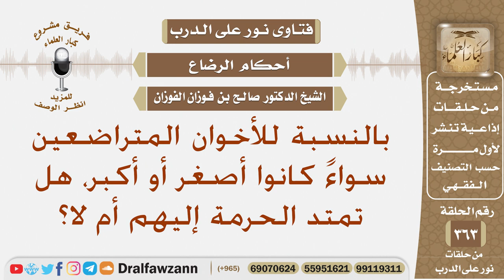بالنسبة للأخوان المتراضعين سواءً كانوا أصغر أو أكبر، هل تمتد الحرمة إليهم أم لا؟ الشيخ صالح الفوزان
نص السؤال: بالنسبة للأخوان المتراضعين سواءً كانوا أصغر أو أكبر، هل تمتد الحرمة إليهم أم لا؟
السيرة الذاتية :
للاشتراك في قناة الشيخ صالح الفوزان

رئيس الفريق
لمشروع كبار العلماء